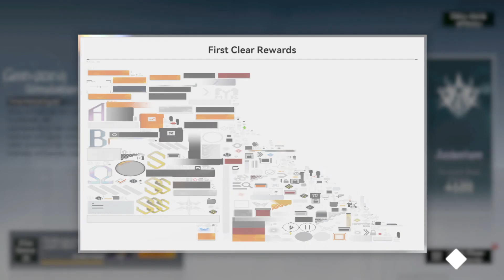[Aether Gazer] Gen-Zone Simulation - Asterism (MAX DIFFICULTY)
Yay, all gameplay events for version 1.0 are done.
Now, we're waiting for the new update.